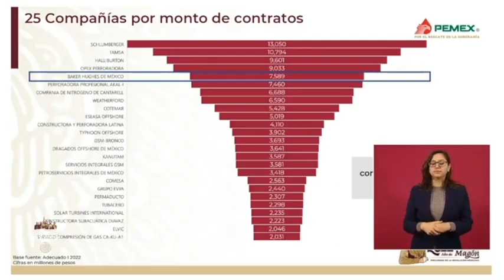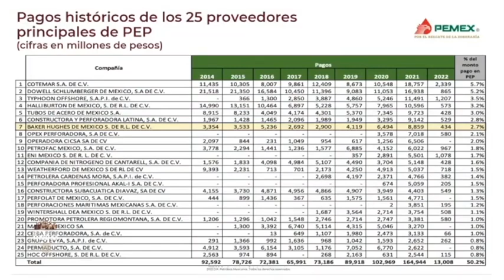Derivado de la renta de una casa de la nuera de AMLO; Pemex refuta “un supuesto caso de corrupción"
El director de Pemex, Octavio Romero Oropeza, refuta “un supuesto caso de corrupción”, derivado de la renta de una casa de la nuera de López Obrador y un exejecutivo de Baker Hughes. Refiere que 4 mil 500 empresas prestan sus servicios a Pemex y Baker Hughes